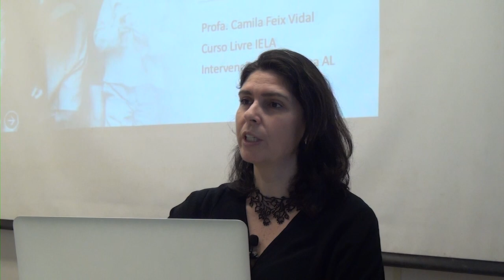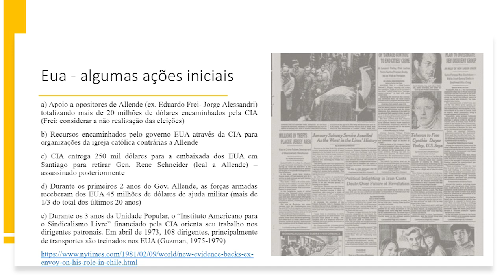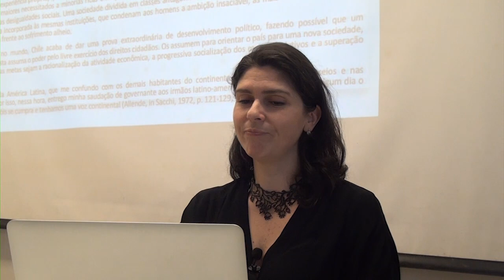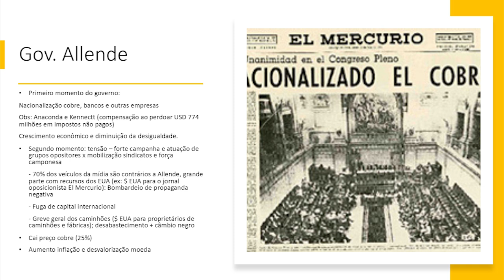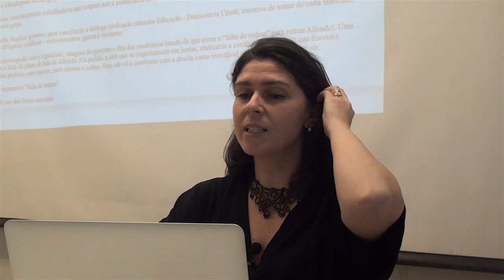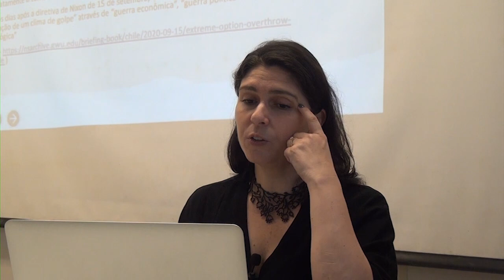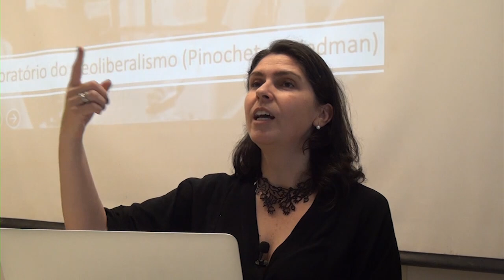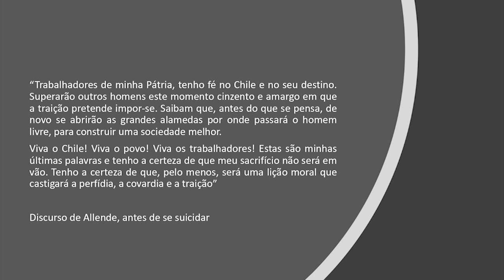Intervenções dos EUA/ Chile - Aula 8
Oitava aula do curso ministrado pela professora Camila Vidal. Intervenções dos EUA/ Chile.